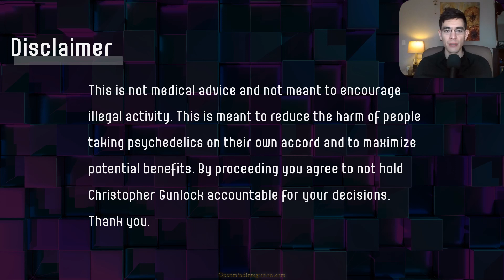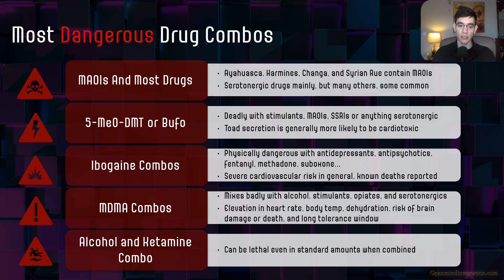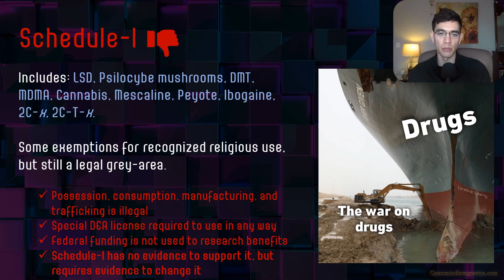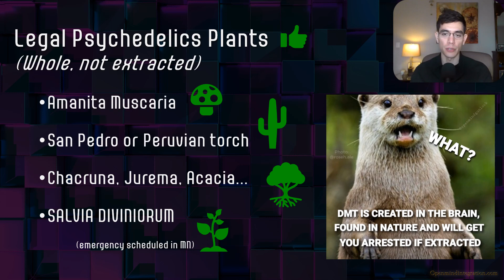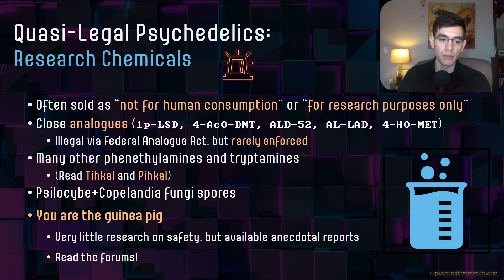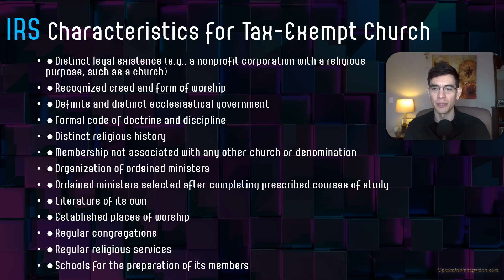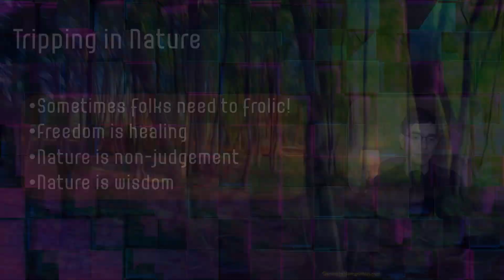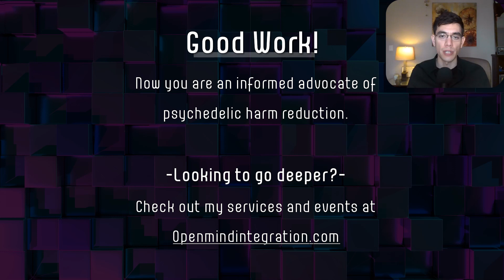Psychedelic Harm Reduction Class Part 6: DIY Harm Reduction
“Do It Yourself” in the context of psychedelics is the philosophy supporting cognitive liberty and sovereignty over our medicines. We’ll cover Supply Safety, a full Legality Review, Church Exemptions, and the Recreational Perspective. This class is a must for most journeyers since most psychedelic use is outside of a licensed clinical framework.